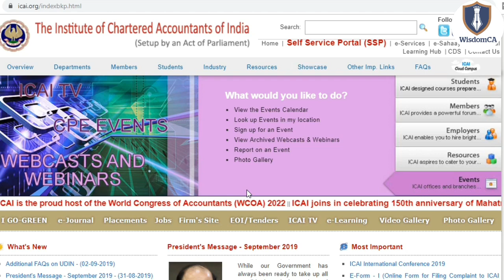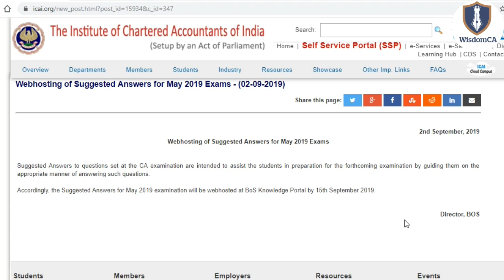ICAI Announcement 02/09/2019 || Suggested Answers May 2019 Exam || CA Foundation, Inter & Final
Link to register in Mock Test

CA Intermediate (Old Syllabus) Law Chapter Wise Complete Syllabus

CA Intermediate (New Syllabus) Law Chapter Wise Complete Syllabus

CA IPCC (Old) Company Law Imp. Questions Notes

Ethics & Communication Imp. Questions Notes

CA Intermediate (New) Company Law Imp. Questions Notes

Link to register CA IPCC (Old) Company Law Chapter Wise Mock Test

Registration Link for CA Intermediate (New) Company Law  Chapter Wise Mock Test

OR
Simply search WisdomCA (Without Space) on Telegram and Join.